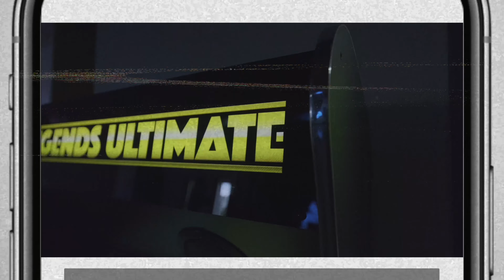Robots Milking Cows?! - An Interview With Tanna Soukup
In the latest episode of the Nostalgia Street podcast, host Jeff is without his usual partner Vince, who is mysteriously absent due to "Ugandan syphilis and paralysis below the lips" – a condition concocted by Jeff in jest. Nevertheless, they carry on with their guest, Tanna Soukup from Strategie LLC, and dive into a nostalgic conversation about her past growing up on a farm in Leota, Minnesota.

The episode starts with a playful banter between Jeff and Tanna as they discuss hypothetical love story mashups from classic movies, with Tanna choosing Ryan Gosling's character from "The Notebook" and Sandra Bullock's character from a movie she can't quite recall.

Tanna shares delightful anecdotes from her childhood on the farm, including her experiences with dairy farming, caring for calves, and the introduction of robotic milkers. Jeff's curiosity about farming life leads to a humorous exchange about cows' preferences in music and the intricacies of milking procedures.

Tanna reminisces about her family dynamics, her small-town school experiences, and the challenges and joys of growing up in a tight-knit community. Despite the limitations of rural life, Tanna expresses her eagerness to explore new opportunities beyond the farm and embrace the world beyond Leota.

Tanna shared anecdotes from her childhood, reminiscing about the numerous farm accidents that occurred, particularly involving her brothers and father. From broken bones to stitches, the family made frequent visits to the ER, much to her mother's dismay. Tanna recalled a mishap with a four-wheeler, deflecting blame onto her brother, and a memorable incident involving a creek and a failed attempt to keep it a secret from her dad.

Transitioning to her college years at Augustana, Tanna discussed her initial aspirations to become an elementary teacher and her minor in special education. She reflected on her love for running, both in high school and college, including her participation in cross country and half marathons.

The conversation shifted to Tanna's entrepreneurial ventures, starting with a women's clothing boutique she launched with her mother during college. They utilized social media marketing to promote their unique style and catered to customers nationwide. Tanna then transitioned into digital marketing roles at Sanford and JDS Industries before ultimately founding her own marketing business, Strategie.

With Strategie, Tanna aims to help business owners navigate the complex world of marketing by developing tailored strategies aligned with their goals. She emphasized the importance of taking calculated risks and the invaluable support she received from her husband and family throughout her journey.

They discuss the misconception that social media marketing is easy and can be handled independently by business owners. Tanna emphasizes the importance of strategic planning and the potential pitfalls of trying to juggle marketing efforts alongside running a business. She highlights the value of entrusting marketing responsibilities to experts like herself, allowing business owners to focus on core operations while ensuring effective promotion.

Jeff and Tanna talk about the dynamics of social media platforms and the challenges businesses face in reaching their target audience amid changing algorithms and advertising models. They explore the role of platforms like TikTok and discuss the privacy concerns associated with data tracking and targeted advertising.

Tanna's passion for her work shines through, as she shares her vision for building a boutique marketing agency centered on fostering meaningful relationships with both clients and employees. She emphasizes the importance of integrity, commitment, and positivity in business endeavors, drawing from her upbringing and personal experiences.

The episode concludes with lighthearted anecdotes from Tanna's past, reinforcing the themes of resilience, adaptability, and finding humor in life's mishaps. Jeff and Tanna's engaging banter leaves listeners entertained and informed, offering valuable insights into the world of marketing and entrepreneurship.

Connect with Tanna

Learn more about Strategie LLC

114 S Main Ave Unit 220, Sioux Falls, SD 57104